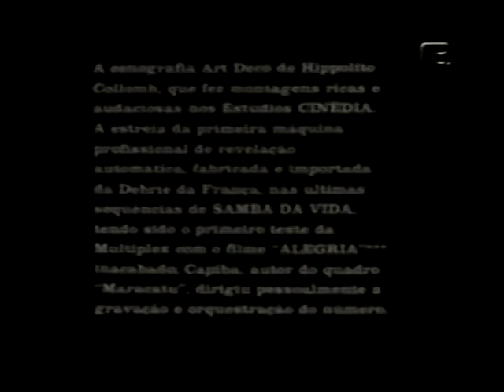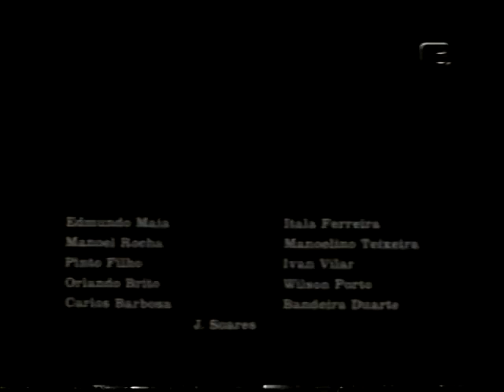Samba da Vida (1937) - Luiz de Barros